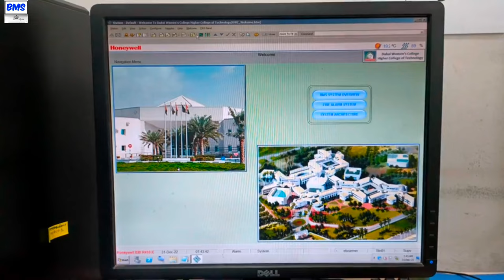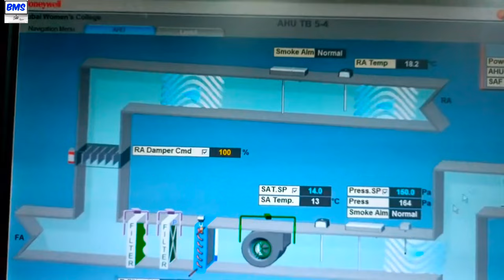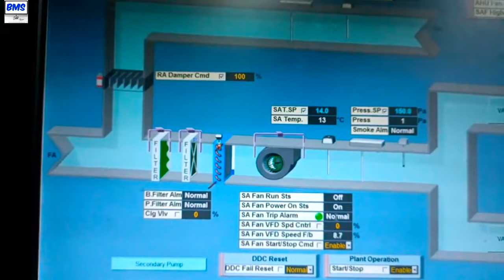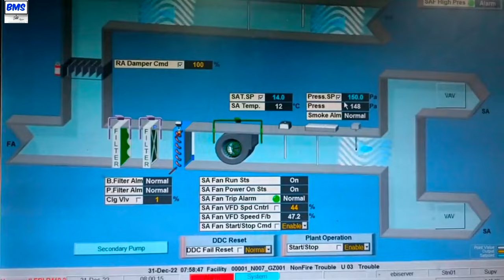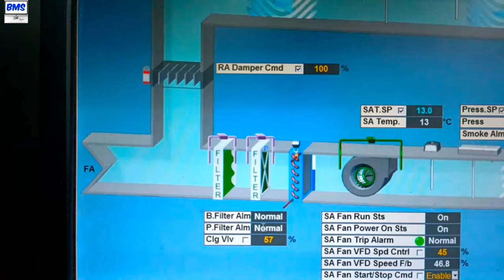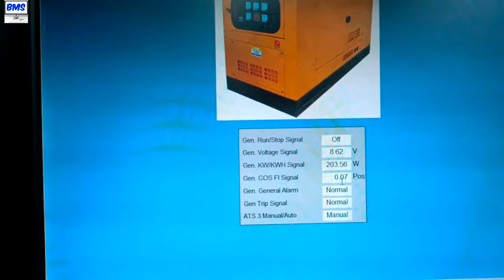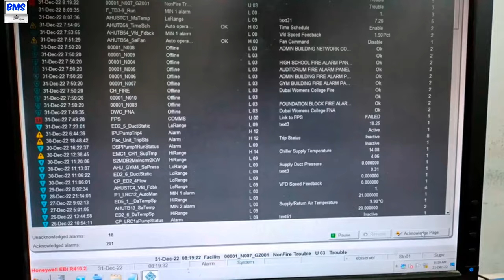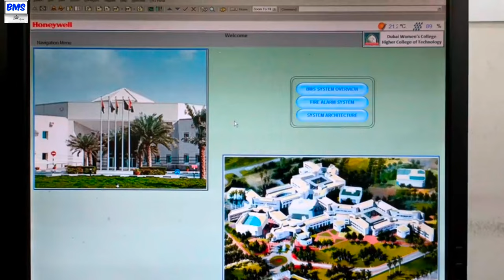How to Operate BMS?, How to control and monitoring MEP Equipment from BMS Honeywell EBI R410.2.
• Winner . / @bmstourister7461

•What is find Efficiency? or

BMS & TOURISTER

Your Quaris -
How to Operate BMS?
How to Control and Monitoring MEP Equipments ?

How to find Alarm ?
What is Fire Alarm ?
What is HVAC Equipments?
What is Trending?
About BMS.

Bihar { INDIA }